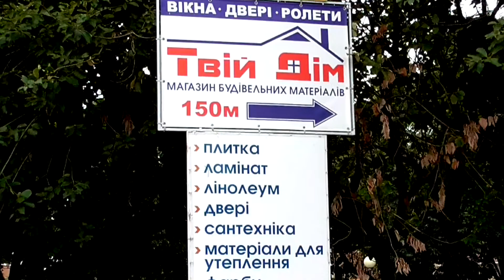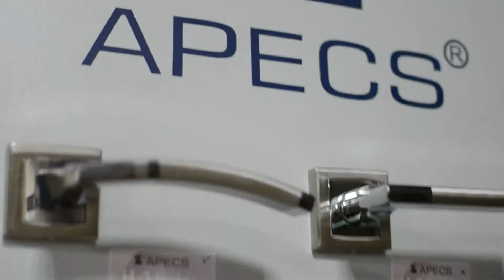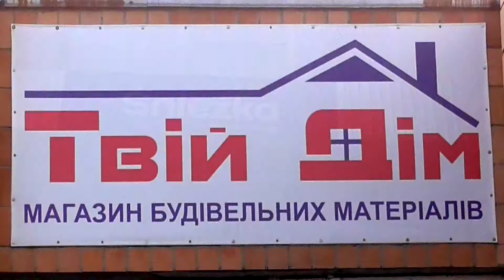Магазин "Твій Дім" смт. Котельва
Команда "Котельва FM" розширює спектр послуг
На це нас спонукав попит.
Ми робимо акцент на більш професійний підхід до цієї справи
⭕ ЗАМОВЛЕННЯ СТАТЕЙ ТА ВІДЕОРОЛИКІВ
⭕ РЕКЛАМА В ЩОТИЖНЕВИКУ НА САЙТІ ТА РАДІО,
⭕ ВИГОТОВЛЕННЯ БАНЕРІВ ДЛЯ САЙТУ